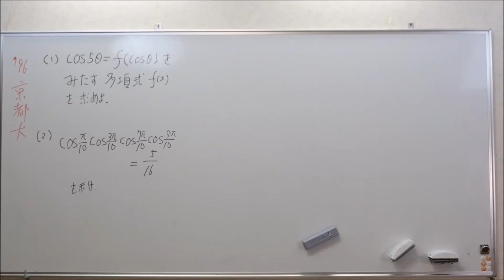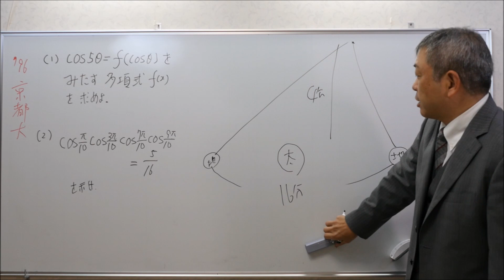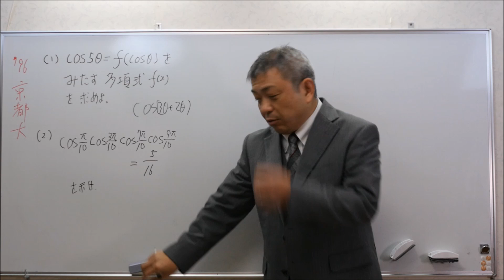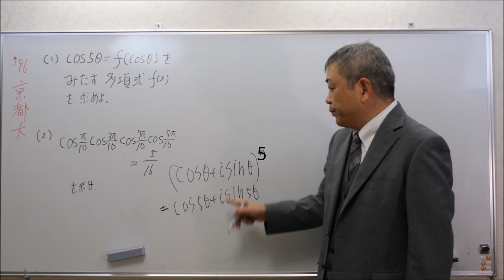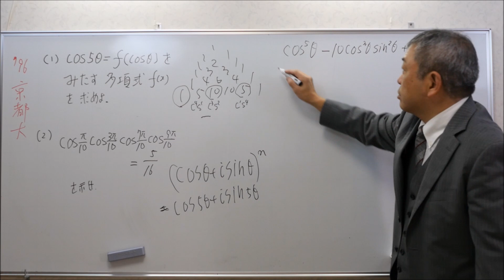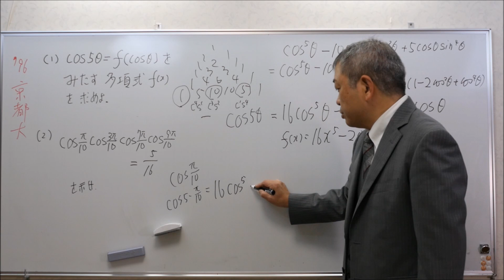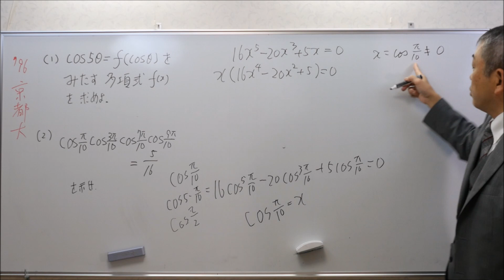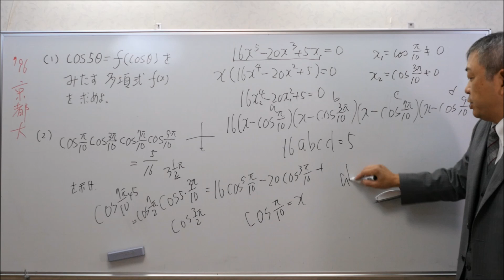京都大 5倍角 高校数学 Mathematics Japanese university entrance exam Kyoto University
ドゥ・モアブルの定理 ・